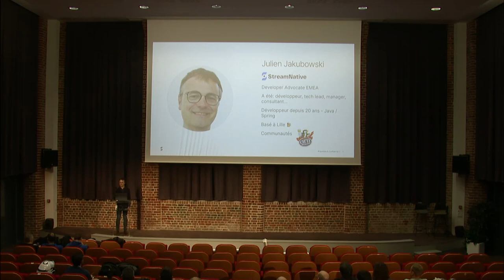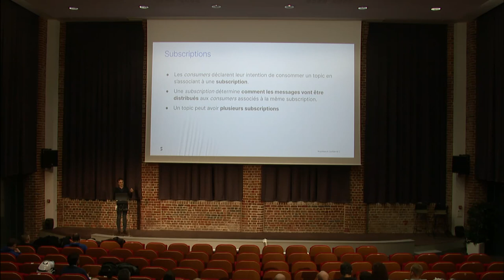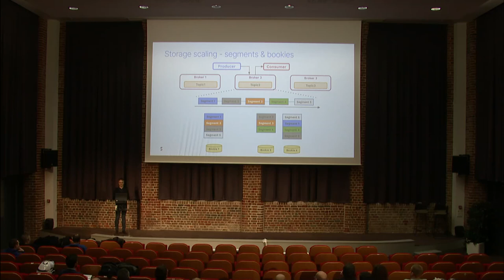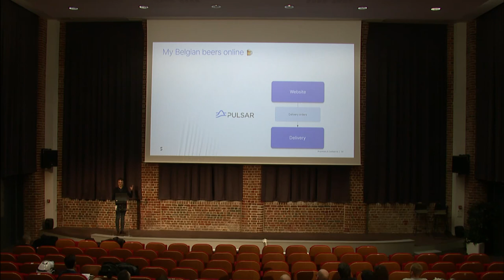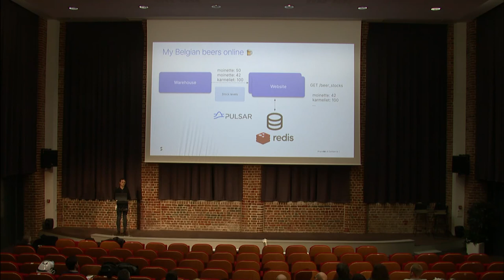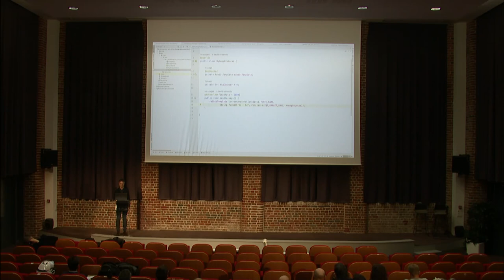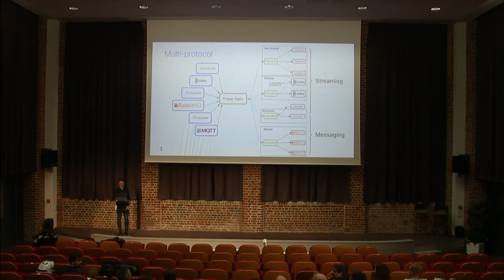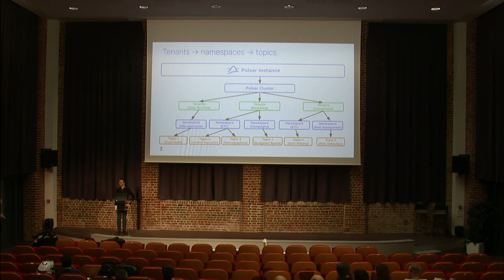Pourquoi développer des applications 'Event Driven' avec Apache Pulsar — Julien Jakubowski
Découvrez le développement d'applications orientées évènements avec Apache Pulsar avec Julien Jakubowski.

Session enregistrée le 28 Février 2023 dans les locaux d'Euratechnologies.

Merci à Julien (@jak78) pour cette introduction à Apache Pulsar.

Nous tenons à remercier Euratechnologies pour l'accueil de cette session.

Nous tenons également à remercier les sponsors annuels qui soutiennent notre association: Zenika, OCTO, mediatech-cx et AXA France.

Bon visionnach' biloute!